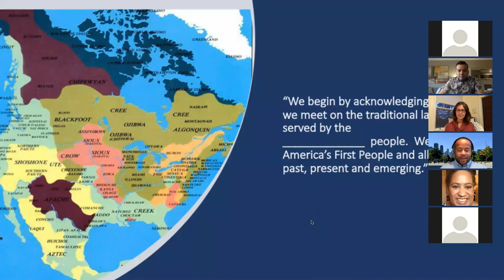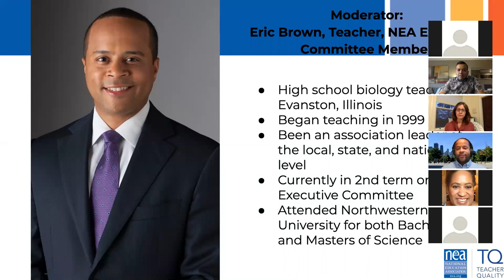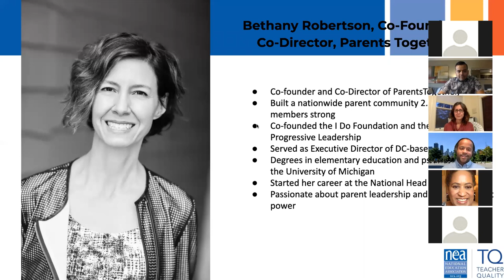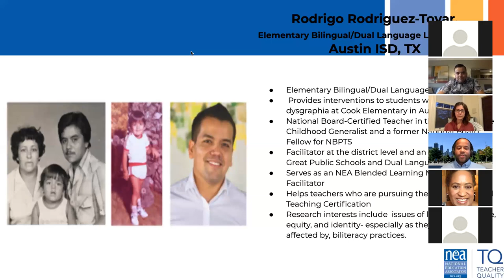TQ Distance Learning Webinar 5: NEA and WETA - Providing Support for Families in Challenging Times